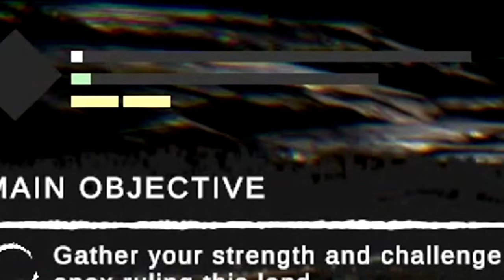O Dinossauro Cavernoso Explorador | Dinosaurus Dominion | (PT/BR)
🔥 Olá Player 🦖🐉